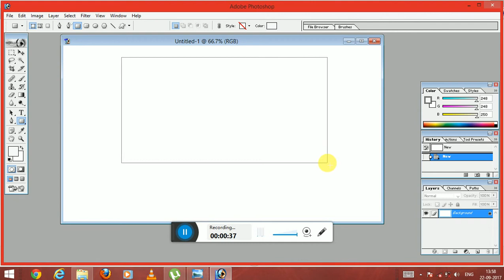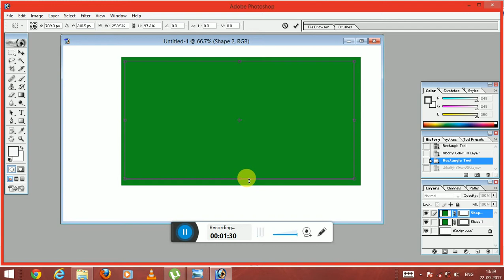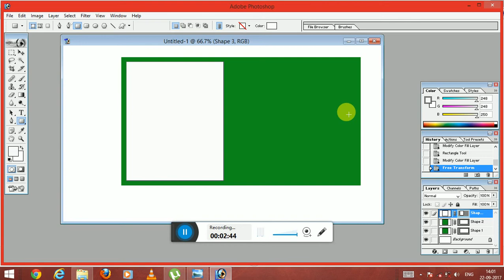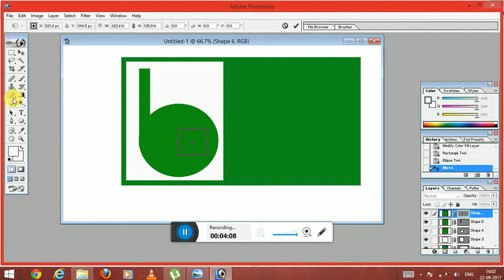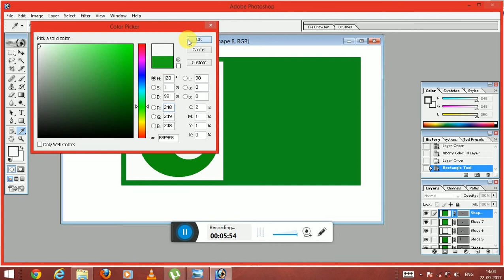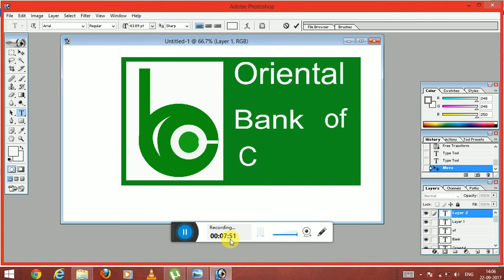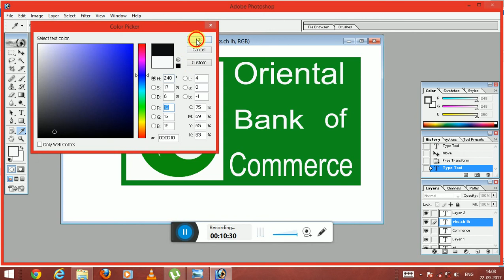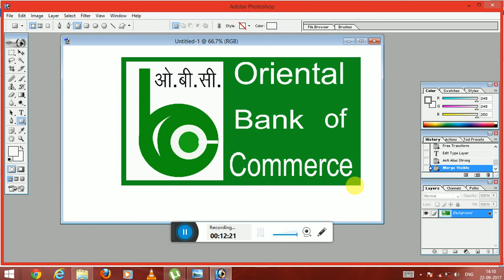ORIENTAL BANK OF COMMERCE LOGO DESIGN